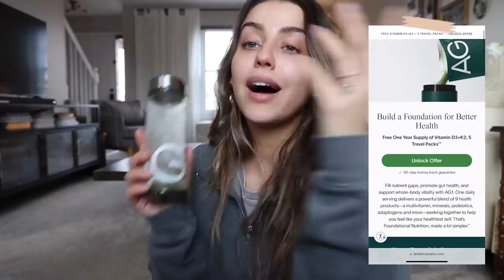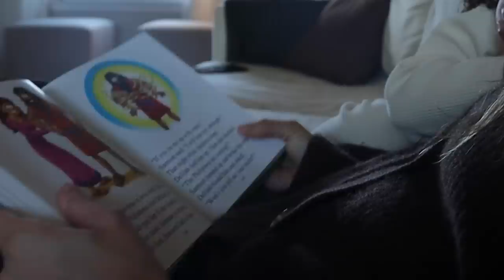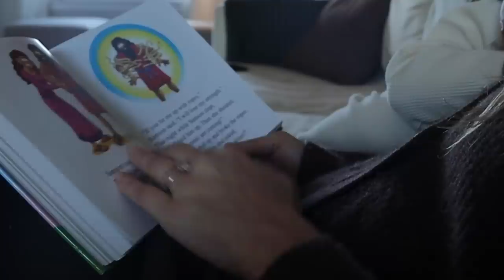a slow saturday morning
check out AG1 here to get a free 5 travel pack + a year supply of D3K2 drops with your first purchase 💚

my coat (similar)
kids coats
stroller cover
brown cardigan
wool socks
rainbow stack toy

Avangeline's room-
Rug (similar)
Wooden side table (similar)
Wardrobe (similar)
Rattan changing basket
Wooden heart shelf
Wicker basket (similar)
Wooden stool
Floral crib sheets
Pack and play
Olive tree
Plant (similar)

Living room-
Couch (similar)
Woven vase
Faux white flowers
Accent chair
Brown leather recliners
Black credenza (similar)
Black side table
Dog bed

kitchen storefront (all my plates, cups, etc.)
my fav baby blankets
toddler pjs storefront
baby pjs storefront

Kitchen-
Black round mirror
Pantry (smaller version)
Kids kitchen tower
Black bistro chairs (similar)
Nespresso machine
Coffee maker

OTHER LINKS //